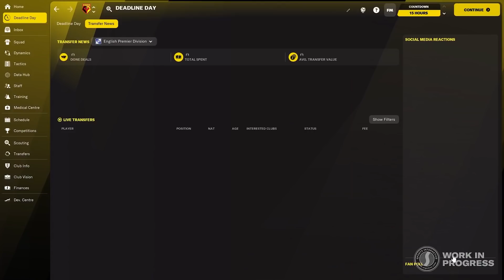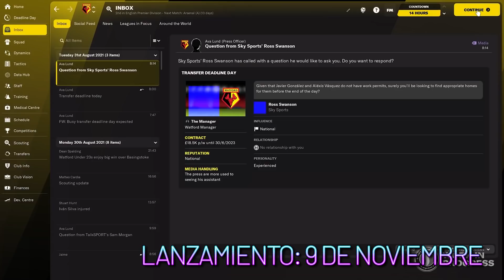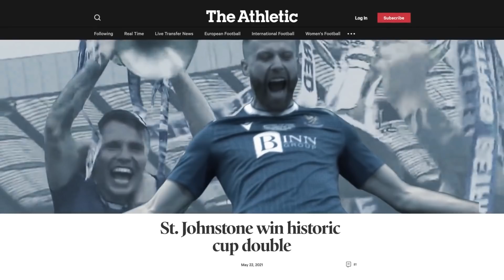🔥 TOP 10 JUEGOS NUEVOS NOVIEMBRE 2021 | NUEVOS JUEGOS NOV 2021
Noviembre está cargadísimo de lanzamientos. Battlefield 2042, GTA Trilogy The Definitive Edition, Call of Duty Vanguard y más. En este video les traigo una selección de los 10 mejores lanzamientos de Noviembre de 2021.

¿Querés Windows 10 BARATO? ¿Pero bien BARATO?

Los mejores lanzamientos de Noviembre de 2021 son:
00:00 Introducción
01:24 Demon Turf - 4 de noviembre
02:38 Shin Megami Tensei 5 – 12 de Noviembre
04:08 Pokémon Brilliant Diamond y Shining Pearl - 19 de Noviembre
05:46 Football Manager 2022 - 9 de Noviembre
07:14 Sherlock Holmes Chapter One - 16 de Noviembre
08:34 Jurassic World Evolution 2 - 9 de Noviembre
10:02 Bonus Track
11:46 GTA: The Trilogy – 11 de Noviembre
13:18 Forza Horizon 5 - 9 de Noviembre
14:48 Call of Duty: Vanguard - 5 de Noviembre
16:26 Battlefield 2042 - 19 de Noviembre